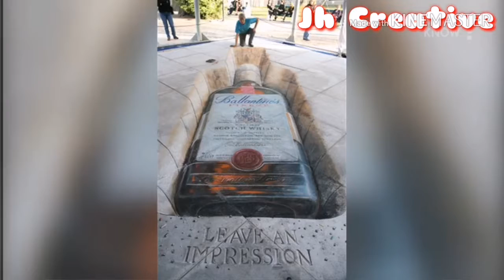Amazing 3D streets arts ngaihtuahna buai thei khawp a mawi leh ropui Lemziak